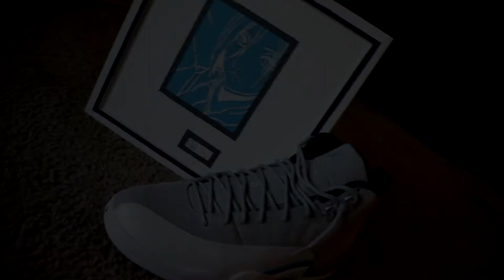Annie Leonhart acrylic painting { i n s t a s h o r t }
Instagram rotational for the Annie { Attack on Titan Annie Leonhart X Jordan XII University Blue } video.

► Video beat:
DJ Yung Vamp